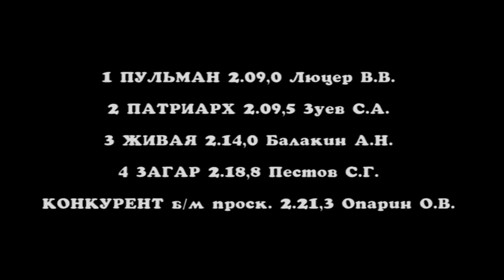Заезд 5 - Приз им. Г.К. Жукова (традиционный)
Приз им. Г.К. Жукова (традиционный)
для лошадей ст. возр. рысистых пород
1600 м
Висим 25.05.19